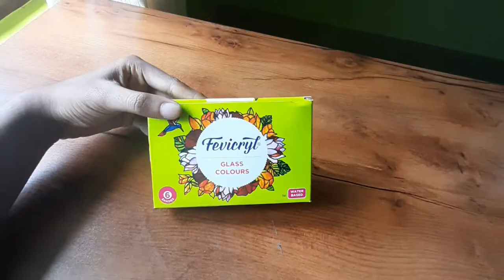How to make a bottle lamp|Easy bottle art for beginners|Old monk bottle lamp | Malayalam tutorial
In this video, I am going to share you a superb bottle art.